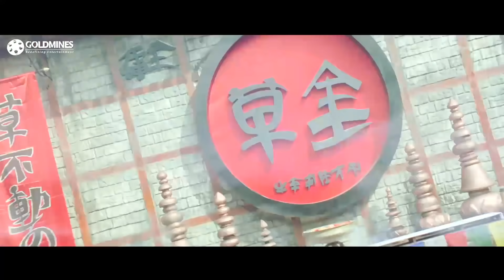अल्लू अर्जुन ने संन्यासी हंसिका को अपने दिल की बात बताकर सन्यास छोड़के शादी करने के लिए कहा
Movie:- Ek Jwalamukhi (Desamuduru)
Starcast:- Allu Arjun, Hansika Motwani, Pradeep Rawat, Ali, Chandra Mohan